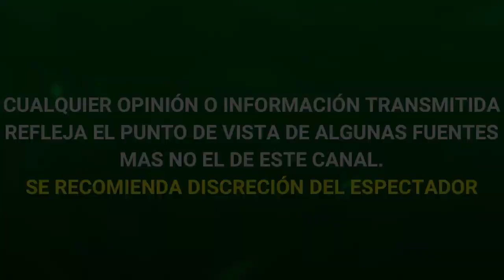¡DE ULTIMO MOMENTO! POLÉMICA HOSPITAL QUE ATENDIÓ A LUIS DE ALBA NIEGA HABER COBRADO "400 MIL PESOS"